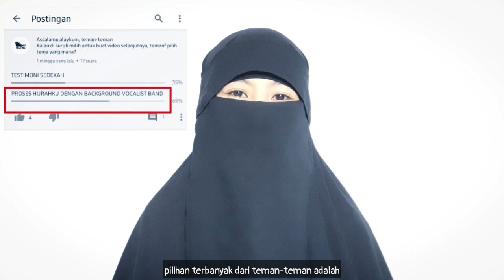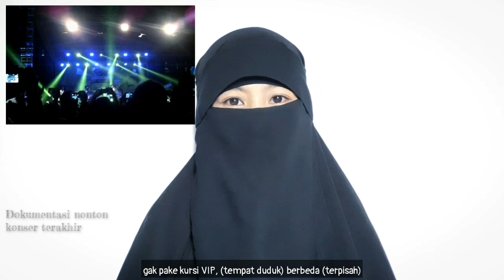VOKALIS BAND HIJRAH HINGGA BERCADAR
Bismillahirrahmanirrahim

Alhamdulillah, 1 bagian video sudah jadi
Bikin video ini, saya benar-benar harus menahan tangis
Walau udah sempat berkaca-kaca.

Face cam : Samsung A20